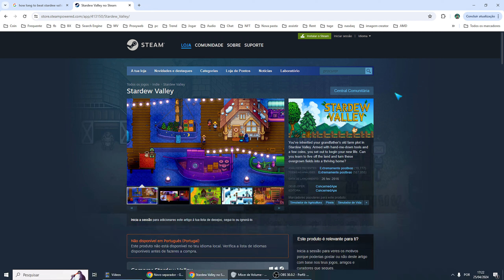Quantas Horas de Jogo Tem Stardew Valley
Se você tiver mais alguma dúvida sobre Quantas Horas de Jogo Tem Stardew Valley esse vídeo é pra você.